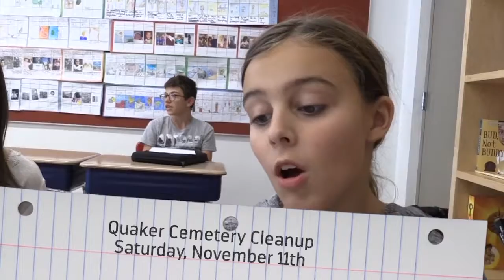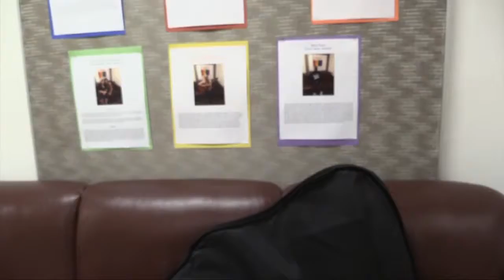Preschool Sing! With Tony Soll S2,E4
The Life (ENEWS media presentation) s2,e4 (This episode has closed captioning)

THE LIFE, a bimonthly new media presentation named in honor of the student-run school newspaper that was in continuous operation from 1931 to 1991. This inaugural edition of our 21st century THE LIFE features scenes from an Upper School history class visit to the Brooklyn Museum, an alumna interview, a "student voices" segment, and the "big story" -- the Preschool's Sing with Tony Soll. It closes with a glimpse of the Fourth Grade's annual Halloween Dance Performance

The Life, (formerly the E-News Podcast) channel:
THE LIFE

Alum Profile: Hon. Dena Douglas ’83

Credits